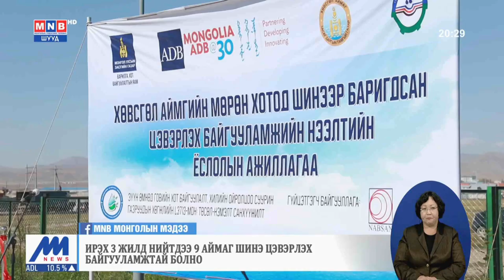Хөвсгөл аймаг шинэ цэвэрлэх байгууламжтай боллоо